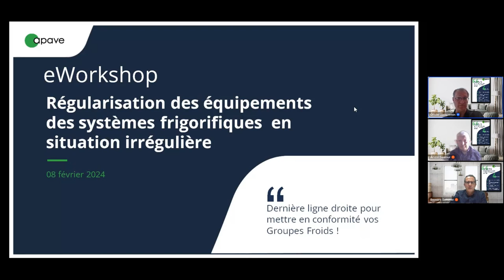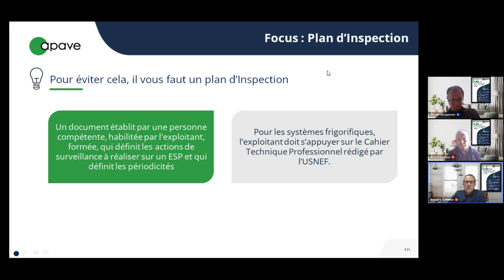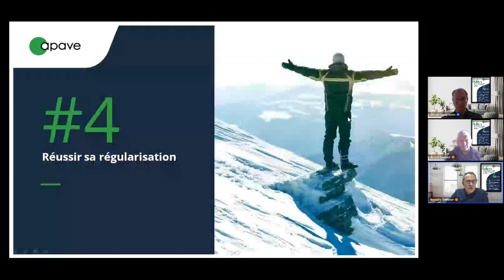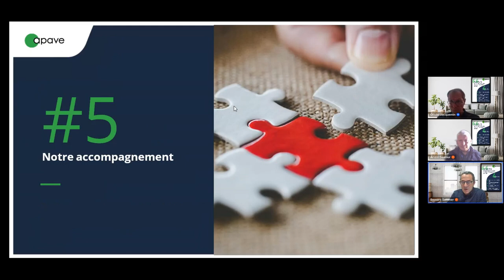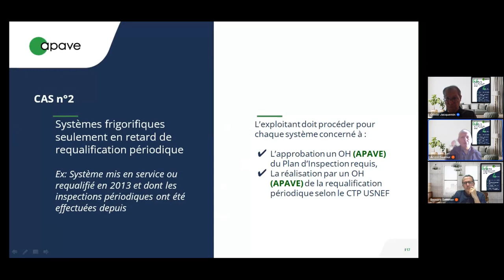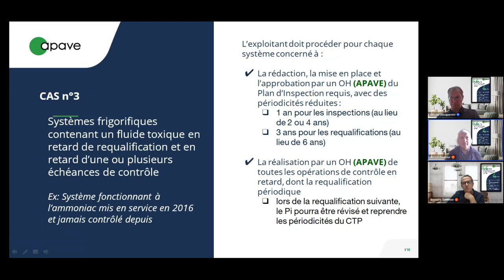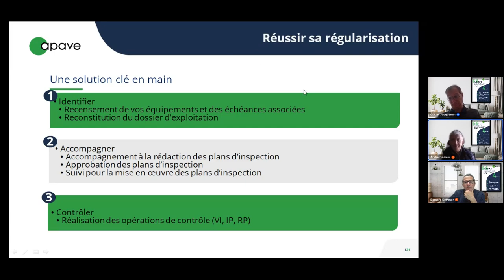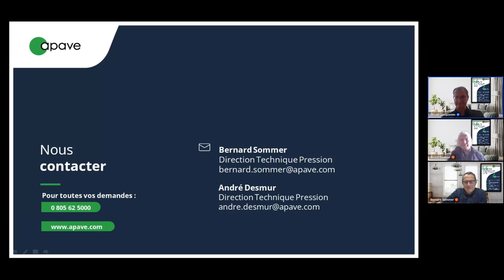eWorkshop replay - Groupes froids : vérifier leur conformité pour une exploitation simplifiée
Le saviez-vous ? Les équipements sous pression frigorifiques sont des installations complexes qui peuvent bénéficier d’un régime dérogatoire favorable en terme de contrôle en service : modalités d'inspection adaptées ou périodicités allongées. Pour bénéficier de ce régime favorable, vos équipements doivent impérativement être mis en conformité.

Découvrez le replay de notre eWorkshop du 08 février 2024 !

Vous êtes un acteur de l’industrie, de la distribution, de l’énergie ou du transport, vous exploitez des groupes froids ? Notre eWorkshop du 8 février est fait pour vous. En une heure, nos intervenants détaillerons les points suivants :
- Les nouvelles modalités, prévues par l'administration, pour permettre à un exploitant de systèmes frigorifiques de régulariser, sous conditions, sa situation.
- Une analyse détaillée des cas de régularisation prévues pour les équipements n'ayant jamais fait l'objet de contrôle réglementaire.
- Le cas spécifique des groupes froids en retard de contrôle.
- Les modalités et le planning de réalisation des plans d'inspection des équipements.

Nos experts vous apporteront des retours d'expérience et des réponses concrètes à vos interrogations que vous leur poserez tout au long de l’évènement !